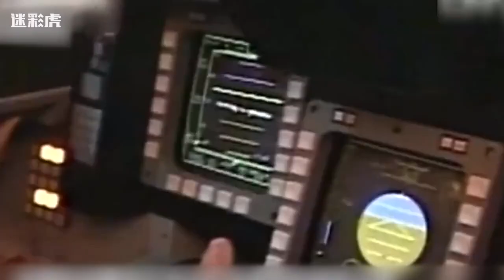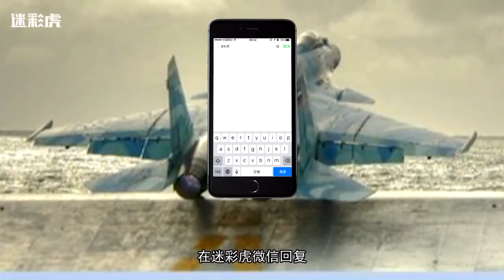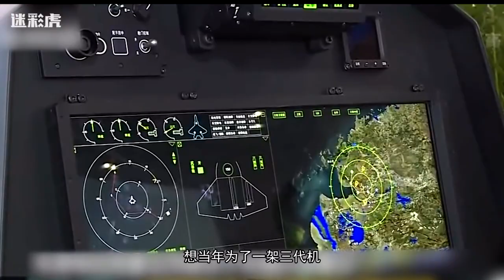国产航母下水在即 隐形舰载机极可能是它们仨